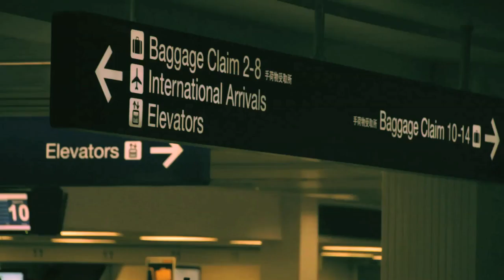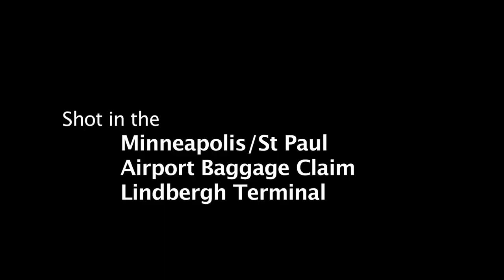Georgia Leigh - Faith/Sun and Moon - Fair Gift Live #3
When Georgia informed me that she has always wanted to play at this piano in the Minneapolis/St Paul Airport, I thought it was an excellent location for the next Fair Gift Live video. I am most impressed with her acapella performance.